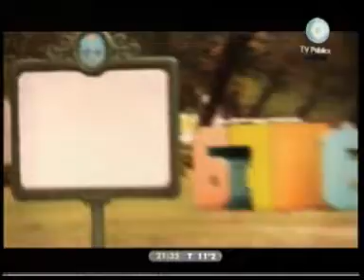3 - 678 08/06/10 El historico Bicentenario lo confirmo: No nos merecemos estas Divas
TERCER INFORME, INVITADO VICTOR LAPLACE